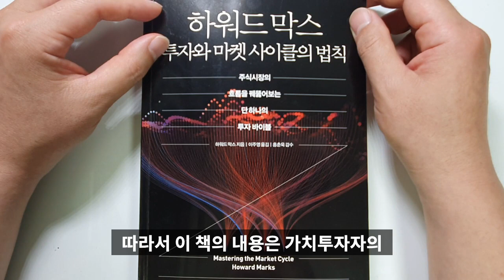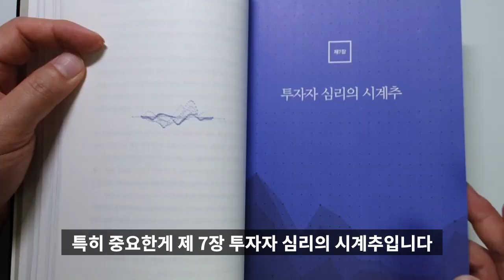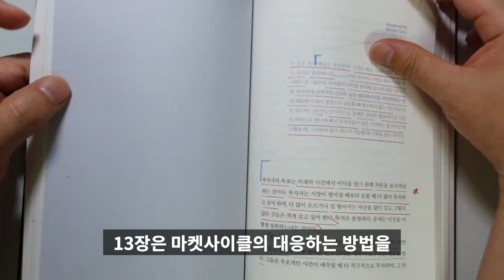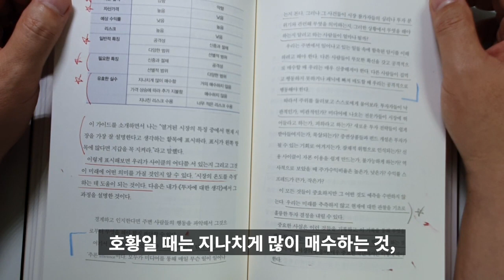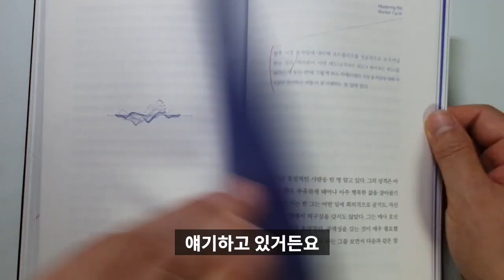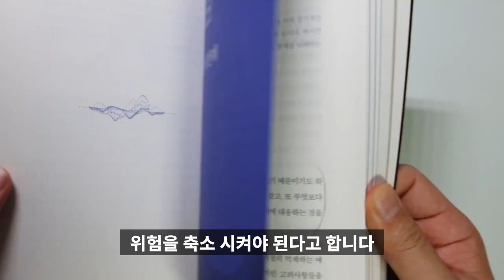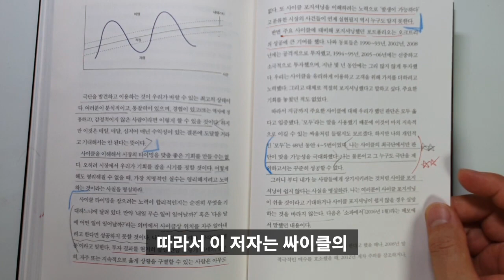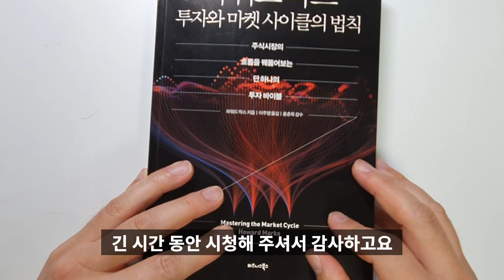주식시장의 천장과 바닥을 알수 있는 비밀, 투자와 마켓사이클의 법칙, 하워드 막스 [재테크,주식투자,돈버는방법]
하워드 막스의 투자와 마켓사이클의 법칙의 리뷰 입니다.
어떻게 하면  마켓 사이클에서 우리의 위치를 알 수 있는지, 어떻게 매수를 하고 매도를 해야하는지에 대해서도 알 수 있습니다.
여러 투자의 대가들이 신뢰하고 있는 투자자라고 합니다.